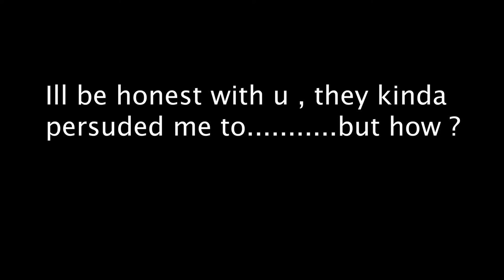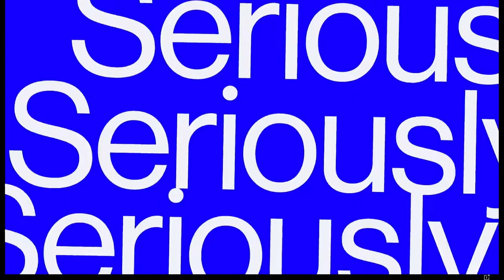why Apple ? Branding idenity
How does Apple brand so well compared to others ? what makes them better ? Why do they standout so much that people buy them . watch this vid to find out!